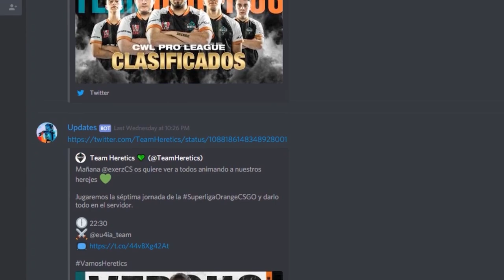🏅 EL DÚO con MÁS NIVEL de ESPAÑA JUNTOS en FORTNITE